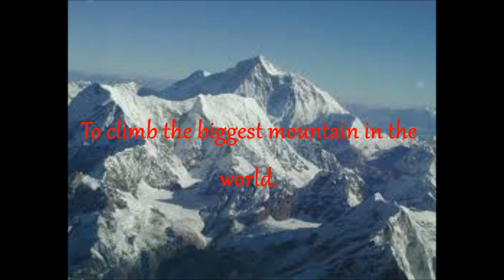Into Thin Air by Jon Krakauer Book Trailer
Summary of Book: A bank of clouds was assembling on the not-so-distant horizon, but journalist-mountaineer Jon Krakauer, standing on the summit of Mt. Everest, saw nothing that "suggested that a murderous storm was bearing down." He was wrong. The storm, which claimed five lives and left countless more--including Krakauer's--in guilt-ridden disarray, would also provide the impetus for Into Thin Air, Krakauer's epic account of the May 1996 disaster.

Made by Britney(:

**We realize some of the videos used in the trailer do not belong to us. All rights to those videos go to the creators of said videos.**